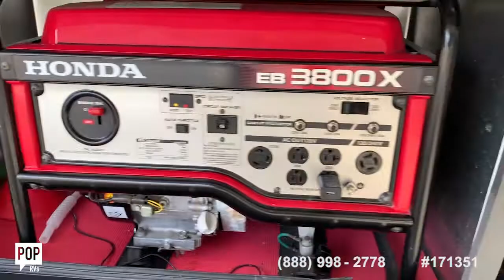[UNAVAILABLE] Used 2018 Cardinal 3456 RLX in Junction, Texas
2012 Cyclone 4014 HD in Combine, Texas - $45,555

2015 ElkRidge 35 TSRL in Rio Vista, Texas - $37,800